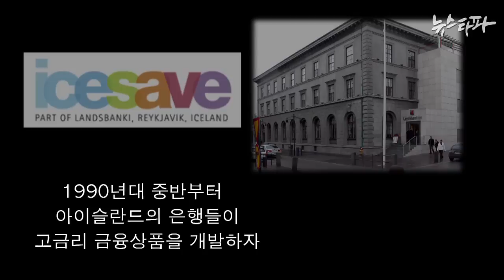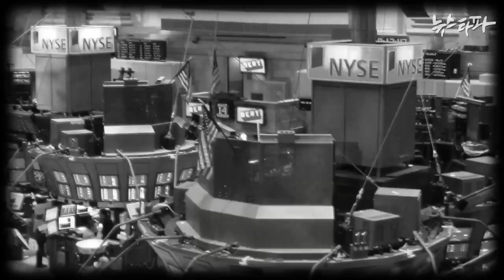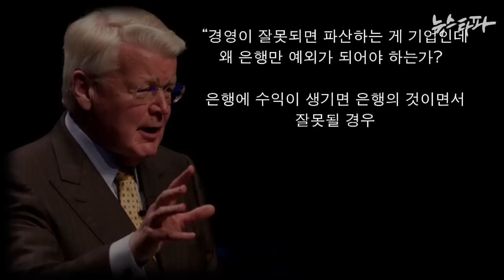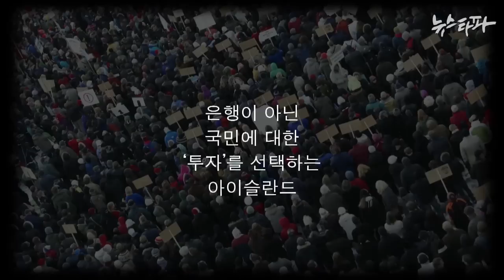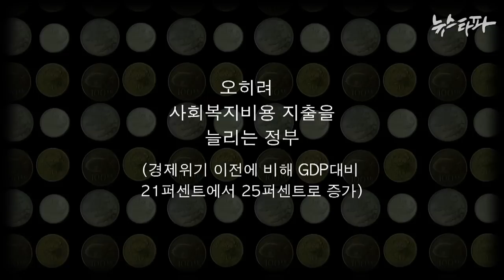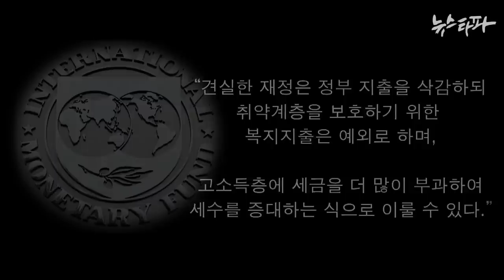뉴스타파 - ‘복지 투자’로 경제 위기를 극복한 나라(2015.2.25)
2008년 미국 금융위기가 발생하면서, 유럽의 소국 아이슬란드 은행들도 파산 위기에 내몰렸습니다. 총리는 230조 원에 달하는 부채를 국민들이 분담해서 갚자고 주장했지만, 대통령과 국민들은 복지 확대 정책을 선택합니다.

5년이 흐른 2013년, 아이슬란드의 복지확대정책은 어떤 평가를 받았을까요?